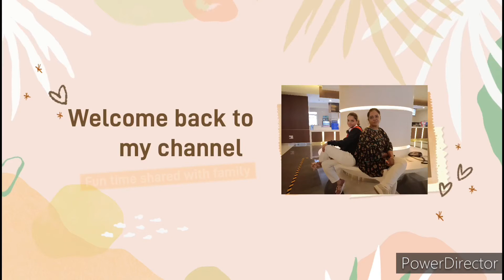Meesho|| Amazon|| Shopping and daughters personal bedroom makeover...❤️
Okayji Home Picture Photo Frame...

Home Streak Natural Fibre Pouffe for living Room (Size: Free Size)
Courier: Xpress Bees
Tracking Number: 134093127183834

Useful Table Lamps Multicolor Fabric Shade With White Metal Base (Size: Free Size)
Courier: Delhivery
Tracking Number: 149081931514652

SWATI'S PASSION ❤️
XOXO